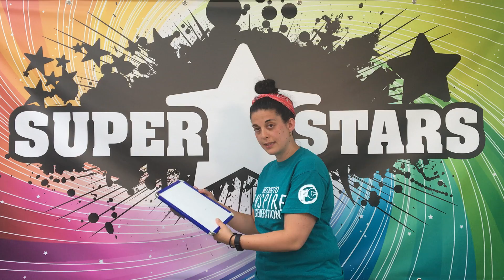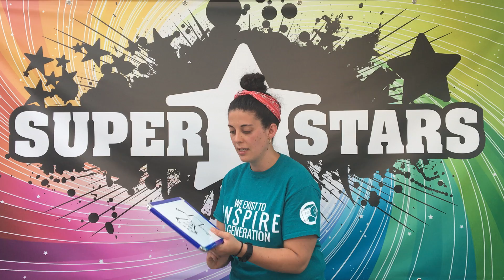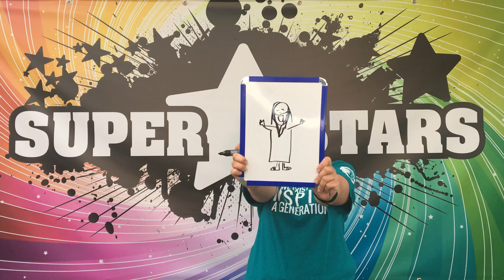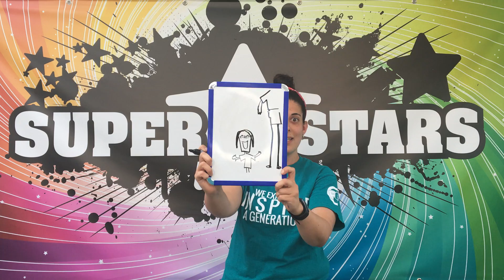Wacky Wednesday - 12th August 2020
People Pictionary